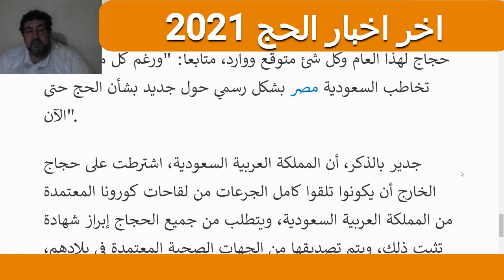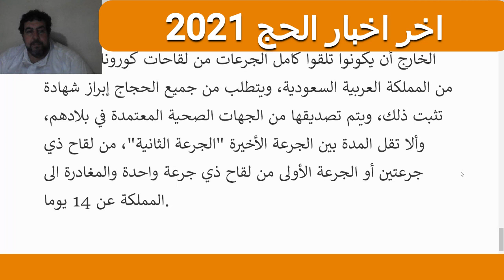اخر اخبار الحج 2021 عضو شركات السياحة السابق يكشف عدد تاشيرات الحج المتوقعة هذا العام